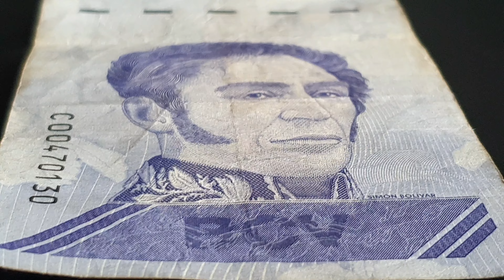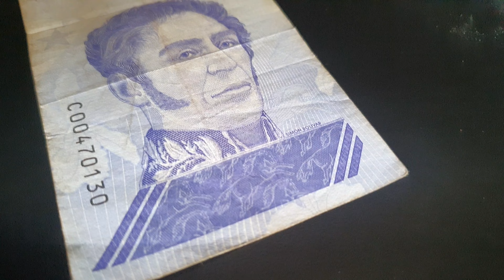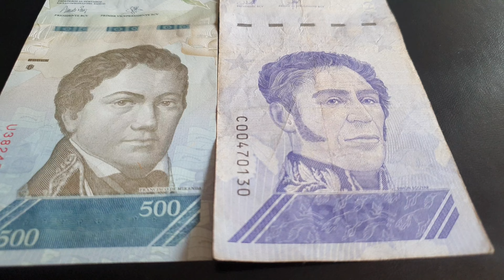Venezuela 🇻🇪 500 Bolivares 2 notes.